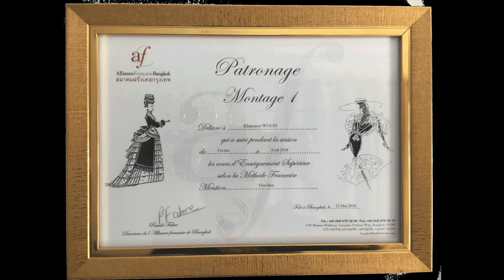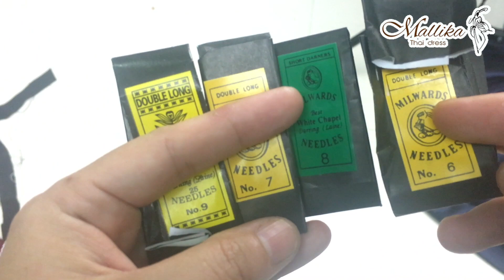3เทคนิค สอยปลายกระโปรง ตอน สอยสลับฟันปลา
การสอยปลายกระโปรงมีหลายวิธี หนึ่งในนั้นคือ วิธีสอยสลับฟันปลา สามารถทำให้สวยขึ้นได้และดูเป็นมืออาชีพ โดยการเย็บชายลูกไม้ที่ปลายกระโปรงก่อนสอยฟันปลาเพื่อความสวยงาม

เทคนิค 3 ขั้นตอน
เทคนิคแรกคือการเลือกลูกไม้เย็บปิดปลายกระโปรงก่อน
เทคนิค ที่ 2  คือการเลือกขนาดเย็บที่เหมาะกับการสอย
เทคนิค ที่ 3  คือการสอยสลับฟันปลาแบบ ถอยหลังเพื่อความแน่นหนา

Line ID : mallikathaidress Line @ : @mallikathaidress
สนใจแก้ชุด โทรสอบถาม 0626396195